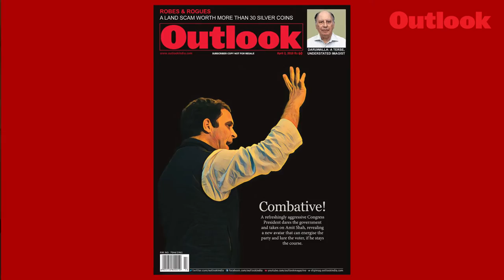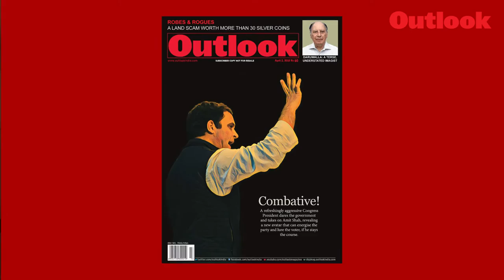Lunch With The Editor | The New Combative Avatar of Rahul Gandhi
LunchWithEditor Watch Pranay Sharma, Chief of Bureau of Outlook Magazine in conversation with Rajesh Ramachandran, Editor In Chief of Outlook Magazine as they discuss and talk about the cover story on Congress leader Rahul Gandhi.

Video: Tribhuvan Tiwari; Editing: Suraj Wadhwa; Assistance: Suresh Pandey